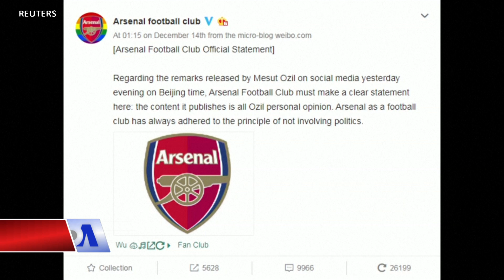Dân TQ muốn sao Arsenal 'trả giá' vì phát ngôn ủng hộ người Uighur (VOA)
Tin tức Nếu không vào được VOA, xin các bạn hãy vào để vượt tường lửa. Nhiều người dân Bắc Kinh phẫn nộ, muốn club Arsenal phải “trả giá”, sau khi Mesut Ozil, ngôi sao của đội bóng Anh này chỉ trích chính sách của Trung Quốc nhắm vào người Hồi giáo Uighur.

LI YANDONG, 29, sinh viên:

“Tôi nghĩ phát ngôn của anh ta hoàn toàn không phù hợp. Anh ta là ngôi sao bóng đá, vậy nên anh ta chỉ nên bình luận về bóng đá mà thôi. Nếu anh không hiểu vấn đề, thì đừng có bình luận về chính trị. Anh không phải là chính trị gia.”

Trước đó, ngôi sao của CLB Arsenal Mesut Ozil đã lên mạng chỉ trích chính sách hà khắc mà Trung Quốc nhắm vào người Uighur theo đạo Hồi , đồng thời lên án sự im lặng của thế giới Hồi giáo. Anh cũng gọi những người Hồi giáo Uighur là những “Chiến binh chống lại sự áp bức.”

Đài truyền hình Trung ương TQ ngay sau đó đã ngưng phát sóng một trận đấu của giải Ngoại hạng Anh giữa Arsenal và Manchester City.

Phát ngôn viên Bộ Ngoại giao TQ Cảnh Sảng, trong một cuộc họp báo thường kì, đã mời Ozil tới Tân Cương và tận mắt chứng kiến cuộc sống của người dân tại đây.

Theo ước tính của LHQ, có khoảng từ 1 đến 2 triệu người Tân Cương, phần lớn là người Hồi giáo Uighur, hiện đang bị giam giữ dưới những điều kiện hà khắc trong một động thái mà TQ gọi là “chiến dịch chống khủng bố”.

Beijing residents on Monday (December 16) said Arsenal needs to 'pay a price' one day after China's state broadcaster CCTV removed the club's Premier League game against Manchester City from its broadcast schedule following Mesut Ozil's messages that criticised the country's policy towards its Muslim Uighur minority.